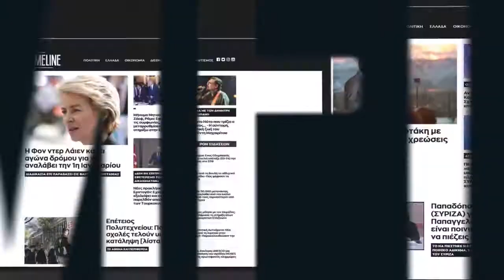Εκκενώθηκε κτήριο υγειονομική βόμβα - Τοξικομανείς και μετανάστες ζούσαν μέσα σε χαλάσματα